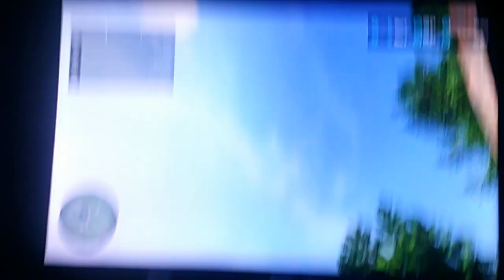Day 662 Lazy Day!!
today is a lazy day